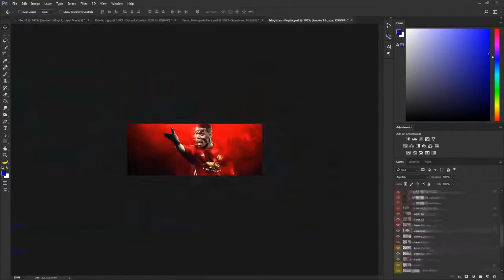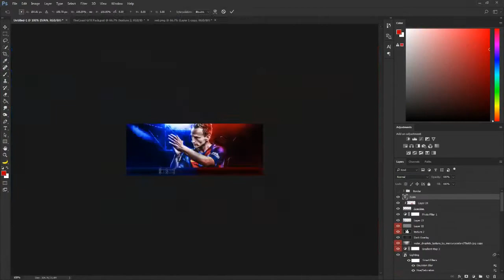Ivan Rakitic SpeedArt - Photoshop CC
OPEN THIS!
- NebulousGFX (skype)
Suggest / recommend tutorials or speed arts you would like to see

SpeedArt Of Ivan Rakitic
MY LINKS

Pro Clubs Leagues